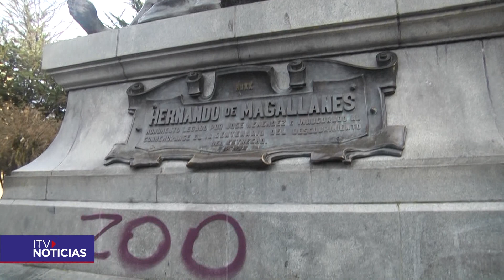RAYADO PLAZA DE ARMAS